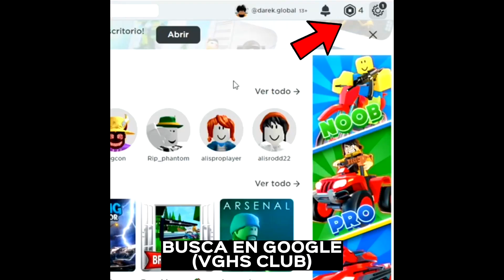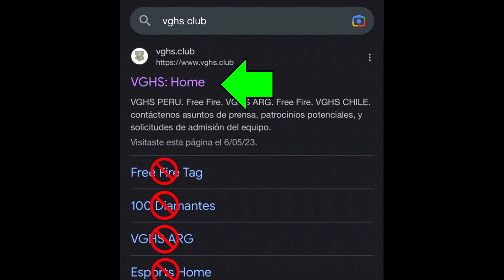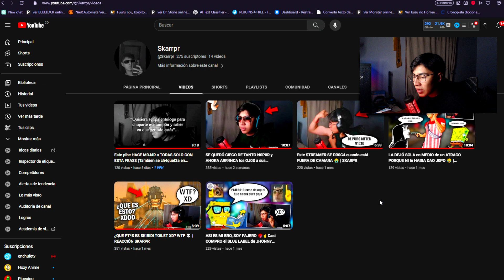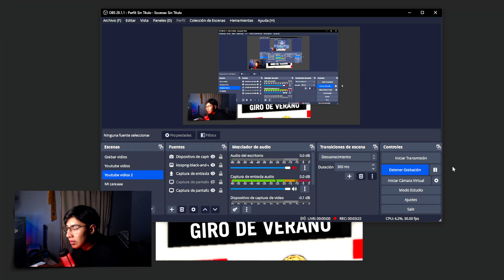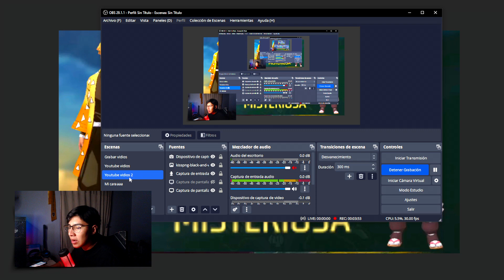YA SALIÓ! NUEVA AGENDA SEMANAL DE FREE FIRE BARBA VIEJO GRATIS? SKIN LEGENDARIA DEMON SLAYER Y MAS🤯